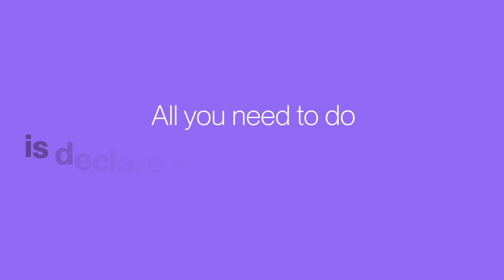How to vote in the 2023 municipal elections if you are a foreign national?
VoteWhereYouLive 🗳️ Did you know that all citizens of the European Union, and many other foreign nationalities have the right to vote in the 2023 Spanish local elections?

In this video, we’ll explain how to register.

In May, we’re going to win Madrid! 💜